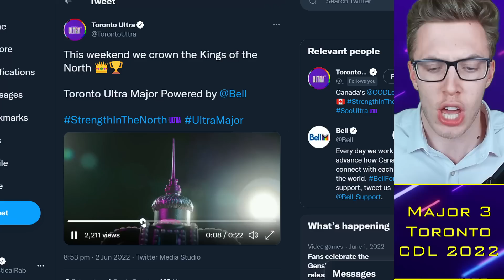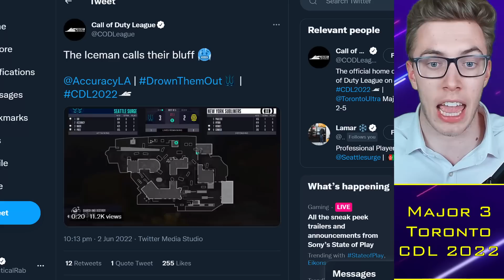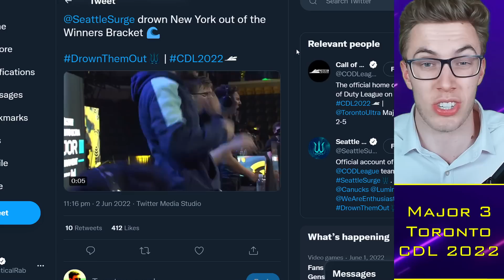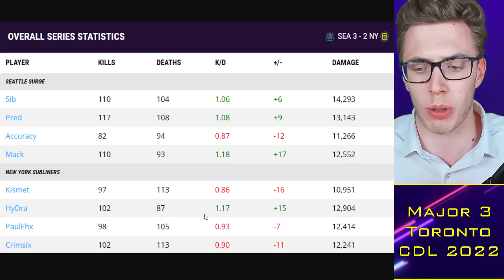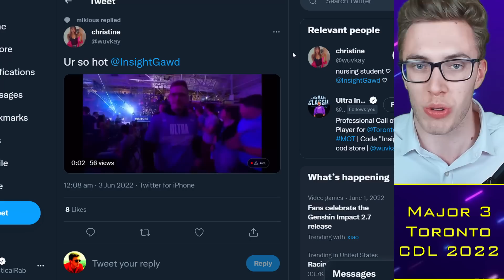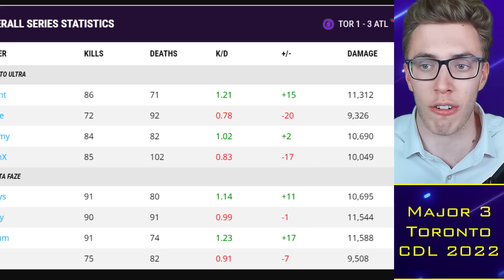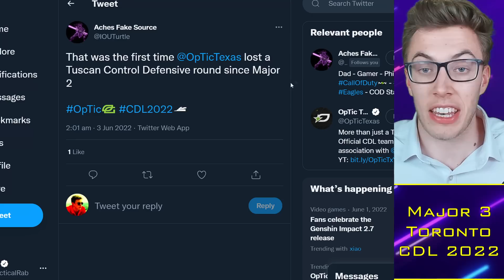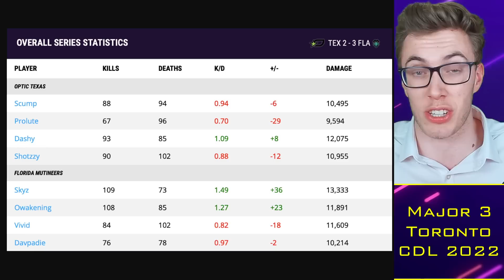Karma Explains OpTic PROBLEM vs Florida, New York Major 3 CHOKE? 😳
0:00 Alright guys
0:30 CDL Major 3
1:45 Seattle vs NYSL
6:45 Toronto vs FaZe
10:00 OpTic vs Florida

TacticalRab, Tactical Rab, CoD Esports News, CDL Competitive, Karma Explains OpTic PROBLEM vs Florida, New York Major 3 CHOKE? 😳

CDL 2022 Teams:
Atlanta FaZe: aBeZy / Simp / Cellium / Arcitys (Prestinni)
LA Thieves: Drazah / Envoy / Kenny / Octane (Pentagram)
LA Guerrillas: Asim / Huke / Spart / SlasheR (Gunless)
Minnesota Rokkr: Standy / Havok / Attach / Priestahh (MajorManiak)
Toronto Ultra: CleanX / Bance / Cammy / Insight (Hicksy)
Seattle Surge: Pred / Mack / Sib / Accuracy
Florida Mutineers: Vivid / Owakening / Skyz / Davpadie (Yeez)
New York Subliners: KiSMET / HyDra / PaulEhx / Crimsix (Clayster)
OpTic Texas: Shotzzy / Scump / Prolute / Dashy (iLLeY/General)
Paris Legion: Jimbo / John / Temp / GRVTY
London Royal Ravens: Afro / Nastie / Gismo / Zer0 (Harry)